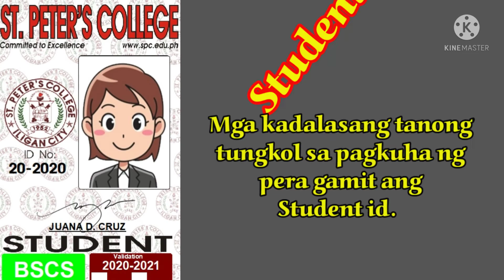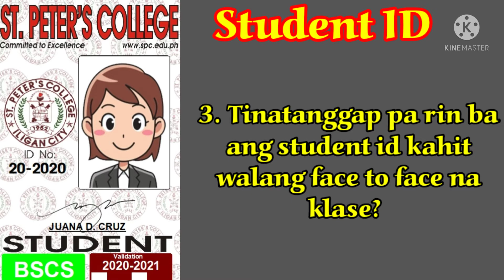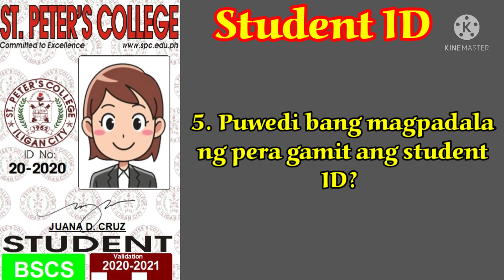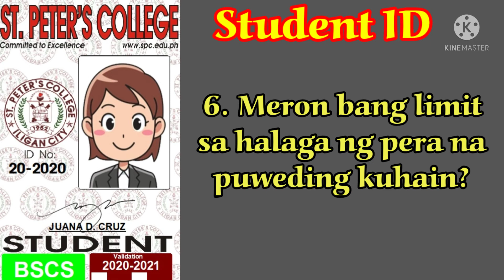student id-Puwedi bang gamitin ang Student ID sa pagkuha ng pera sa mga remittance center?